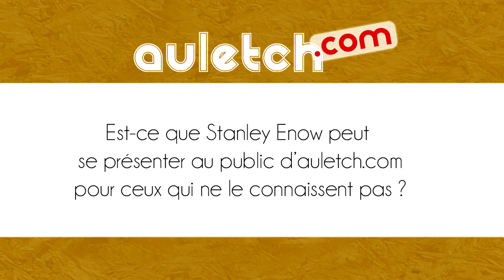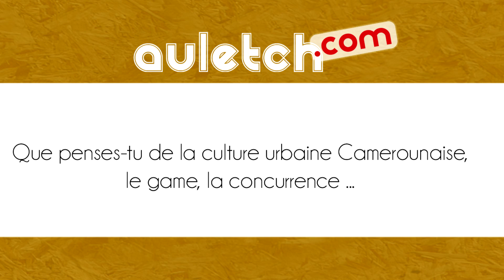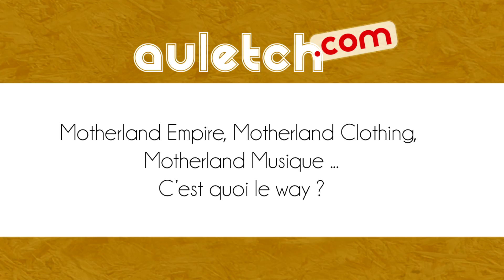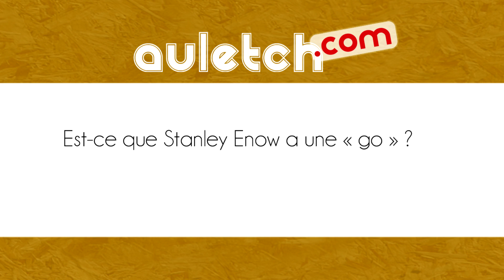ZOOM ON ... STANLEY ENOW à PARIS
auletch.com est allé à la rencontre de Stanley Enow lors de son passage à Paris à l'occasion de sa mini-tournée européene